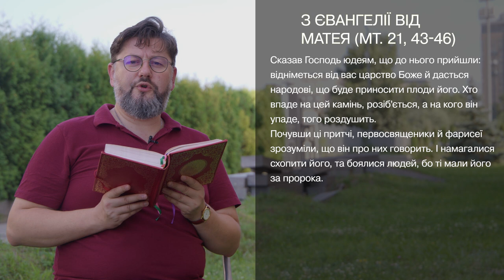Євангеліє від Матея 21, 43 – 46 ▪ Слово Боже на сьогодні / Новий Завіт ▪ о. Віталій Храбатин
на четвер / 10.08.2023 / з Євангелії від Матея 21, 43 – 46

00:00:01 - Владико, і Господи Ісусе Христе, Боже наш, що учням своїм святим, і славним, і чистим апостолам сказав: Пророки і праведники многі жадали бачити те, що ви бачите й не бачили і чути те, що чуєте ви, і не чули. Благословенні очі ваші, які бачать і вуха ваші, які чують. Нас удостой, святу Євангелію Твою чути і діяти у згоді із нею, молитвами Твоїх святих. Амінь.

00:00:30 - Сказав Господь юдеям, що до нього прийшли: відніметься від вас царство Боже й дасться народові, що буде приносити плоди його. Хто впаде на цей камінь, розіб'ється, а на кого він упаде, того роздушить.
Почувши ці притчі, первосвященики й фарисеї зрозуміли, що він про них говорить. І намагалися схопити його, та боялися людей, бо ті мали його за пророка.

00:01:07 - пояснення уривку [Євангеліє від Матея 21, 43 – 46]

Поширюйте відео!

Україна молиться!